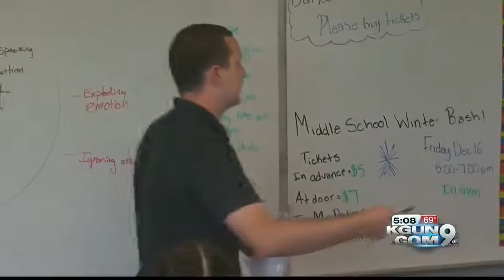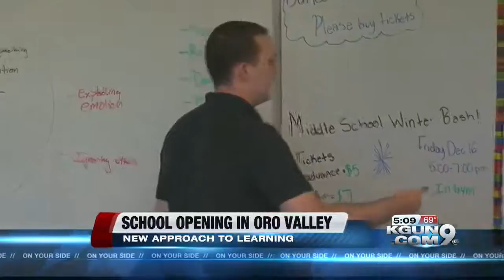Leman Academy opening new school in Oro Valley, school's philosophy seeing positive results